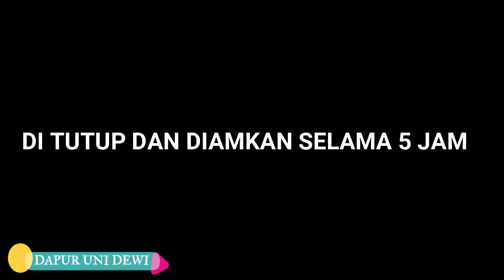Pinukuik, Enak, Alami, Tanpa Bahan Tambahan, Tanpa Pengawet ( Cemilan Padang ) ala DAPUR UNI DEWI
Pinukuik, Enak, Alami, Tanpa Bahan Tambahan, Tanpa Pengawet, Alami, ( Cemilan Padang ) ala DAPUR UNI DEWI bahan nya adalah : Tepung Beras, Tape Singkong, Santan, Garam, Vanilie.